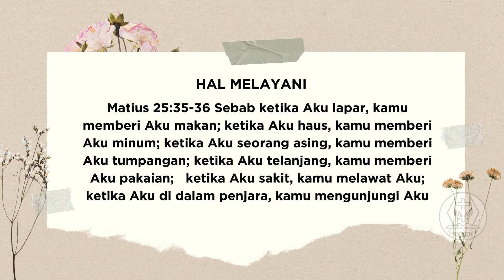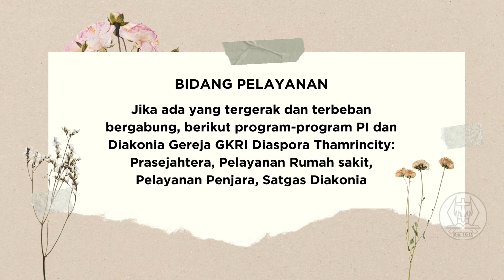Pdt. Yanwardi Koto | Pertanyaan Yesus (Bagian 4) | Words From Heaven | Senin, 30 September 2024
Kelahiran baru adalah transformasi total, yang mengubah seluruh hidup kita dari cara berpikir, bertindak, hingga cara kita mengasihi Tuhan
dan sesama. Dengarkan selengkapnya.